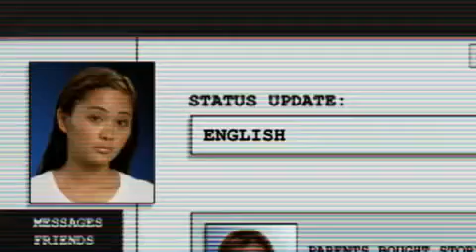Consumer Credit Counseling in Farmington IA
Farmington Iowa call consumer credit counseling service CCCS repair credit card debt consolidation credit repair free consumer credit counseling in Farmington IA